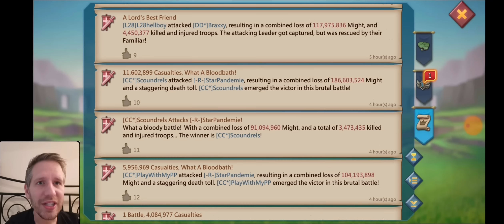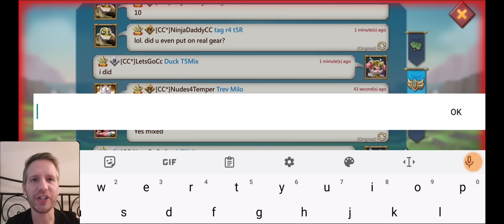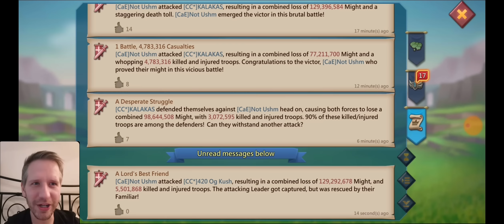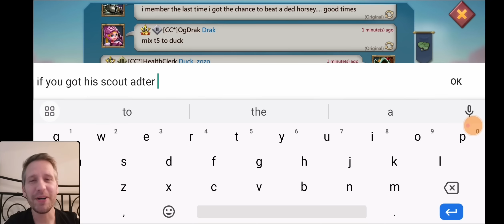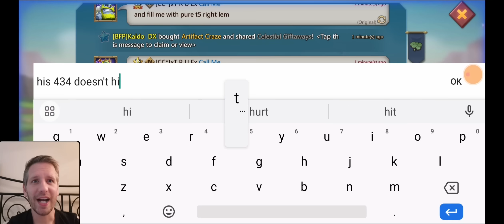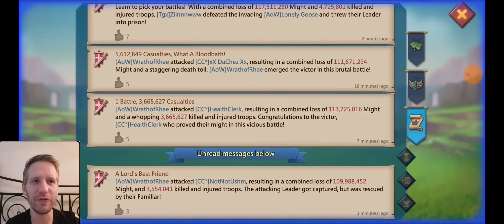Rally Trap Eats Mix Attacks Easy! Tips to Avoid Walk Backs. Account Give Away? Lords Mobile.